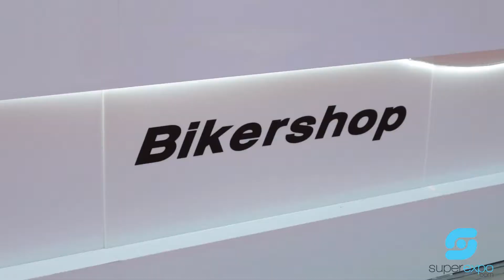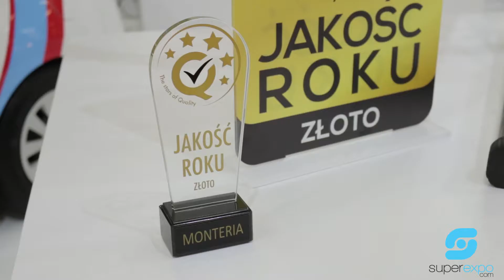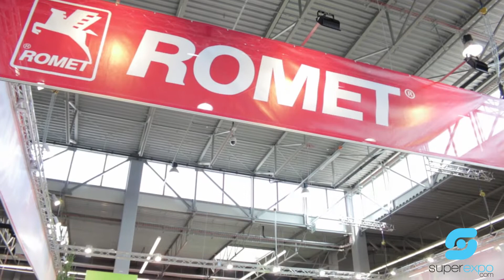BIKE EXPO 2016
Relacja z Targów BIKE-EXPO 2016